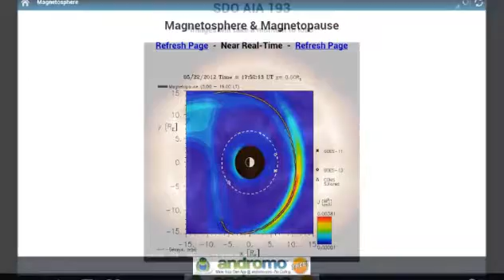TSN Solar Observatory Android App Version 1.2 - Screenshots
TSN Solar Observatory Android App Version 1.2

or scan the QR barcode in the video